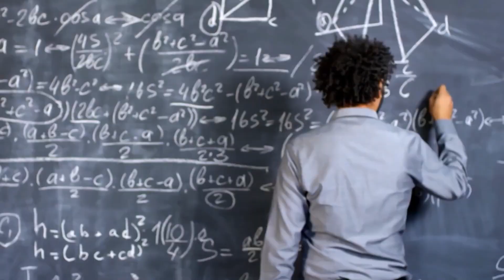NASA Just Admitted They've Launched a Spacecraft That Travels Faster Than Light!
Inspired by NASA Just Admitted They've Launched a Spacecraft That Travels Faster Than Light!

Inspired by Scientists Are Planning To Build A Spacecraft That Can Travel Faster Than Light!

Inspired by NASA Just Admitted They've Created Something So Advanced It Can Reach

Inspired by Scientists FINALLY Discovered a NEW Way To Travel Faster Than Light!